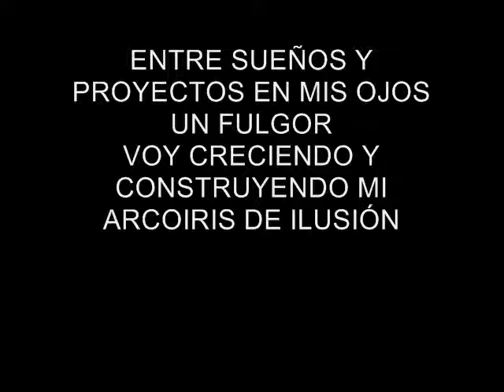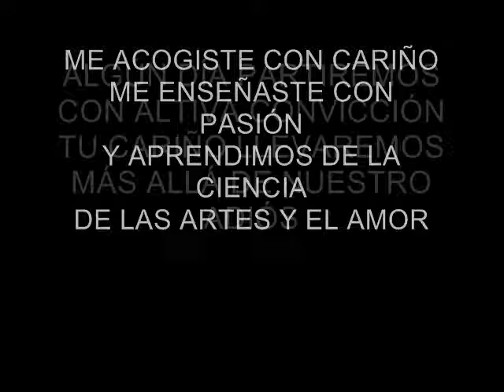1 VIDEO HIMNO COLEGIO FRANCISCO ENCINA